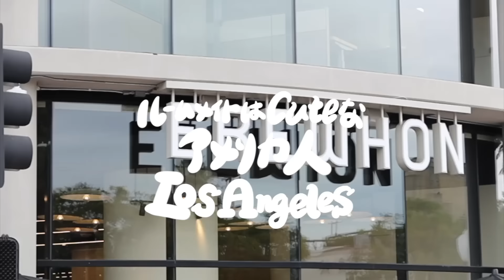ロサンゼルスの友達とヘイリービーバー御用達の高級スーパーに行ってみた！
今回はロサンゼルスの友達ニーナと、高級スーパーで有名なErewhonに行ってきた！

Erewhonってどんなスーパー？
とにかく体に良いもの、環境にやさしいものでいっぱい！
ここのスーパーはセレブが御用達！
ロサンゼルスのお土産をここで買うのもおすすめ♡

roommateinla/

【出演者】

応援もよろしくね！！
Thank you for supporting us♡  See you soon！